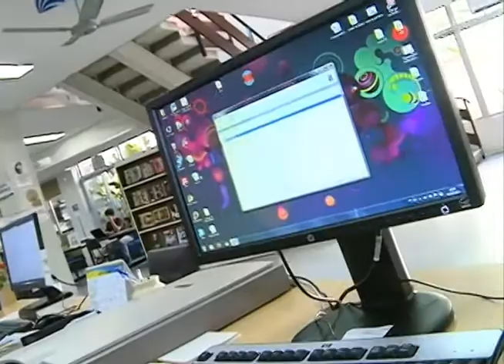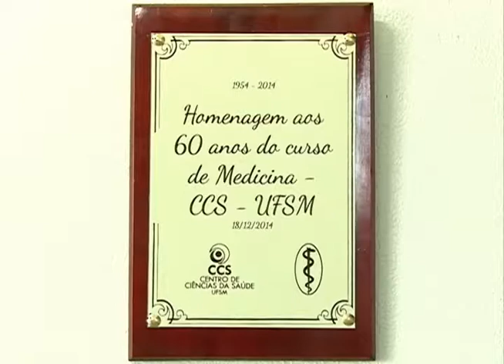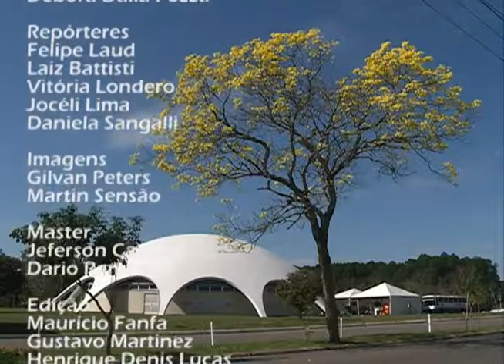Redação TV Campus - 19.12.14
Os destaques do Redação TV Campus de sexta-feira (19.12) foram:

- Definição sobre ingresso via Sisu na UFSM ficou para dia 23.12, em reunião extraordinária do Conselho de Ensino, Pesquisa e Extensão;
- 60 anos do curso de Medicina;
- Flexibilização da Jornada de Trabalho na UFSM.

As notícias da UFSM você acompanha no Redação TV Campus, de segunda a sexta-feira, às 21h, no canal 15 da NET ou no